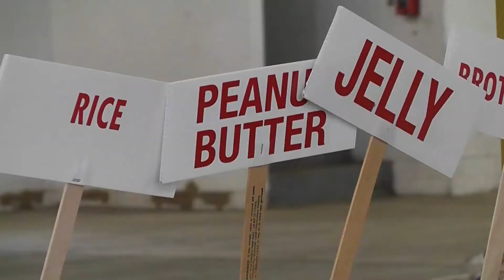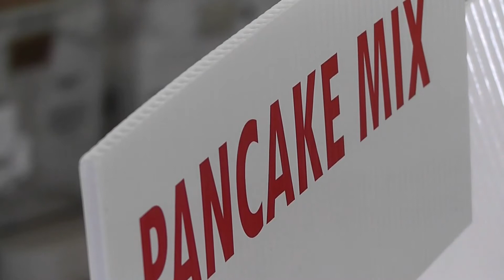Stamping Out Hunger in Norwalk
"Going into the late spring and early part of the summer is when food pantries stuggle the most to keep their shelves filled," said Ed Kearns, Site Manager at Person-to-Person Norwalk.
After Saturday's National Stamp Out Hungry food drive led by the National Association of Letter Carriers, volunteers helped Person to Person fill their shelves. "It's actually the largest food drive in the world. It takes places in 10,000 cities and towns across America and we work with both the Norwalk and Wilton Post Offices to receive donations," said Kearns.
Although the organization received more than 35,000 pounds of food for their pantries in Norwalk and Darien, Kearns says there is always a need for more.
"Here in Norwalk one weeks worth of food to a little over 700 families a month, which is about 2,000 people. Unfortnately with the cuts in the food stamp program, it is becoming increasingly important for our families. What we've found is many of the families who weren't coming to us for a while are now coming again because what they have told us is that the cuts in the food stamp program have taken 5-7 days of food out of their house. We are the last piece of the food puzzle for them," said Kearns.  For more information on how you can donate to Person to Person,